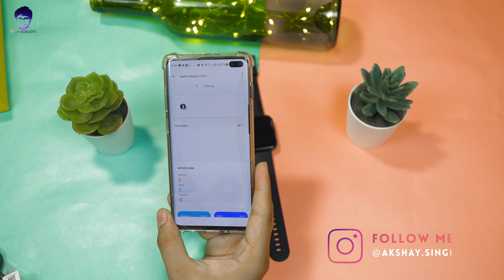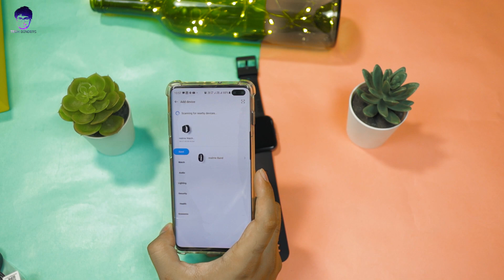realme Watch 2 pro🚀 | Unboxing and Detailed Review | Is it Really the best Smartwatch🤔❓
realme Watch 2 pro🚀 | Damdaar watch 🔥|Is it best Fitness smartwatch ❓
Tempered Glass for Realme watch 2 pro
Screen protector for Realme watch 2 pro

00:00 Intro
00:36 Contents
01:01 Design and Build
01:31 Vivid Display
02:13 Sensors
02:58  Notifications
05:07 Connectivity & Comfortability
04:03 Battery life & Charging
03:44 Sports Mode
05:55 Water Resistance Rating
06:17 Watch Faces
06:56 Smart Features
07:56 UI/UX Response
09:00 Summary